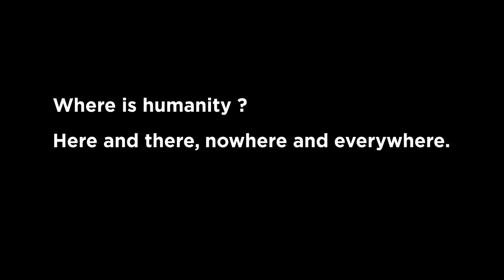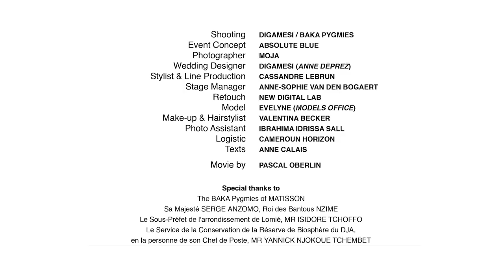Fashion Shooting with the BAKA Pygmies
MOJA shooting DIGAMESI in the DJA forest of Cameroun with the BAKA Pygmies.

Photographing a model in a grand prix dress in the midst of Baka pygmies dressed in rags is a provocation. The price of the dress would be enough to bring, in this end of the end of the world, what to live worthily.

A scandal, then.

For the Baka still live as at the dawn of humanity; hunter-gatherers, semi-nomadic, who lack all that civilisation could bring them. Schools to learn, health clinics, trucks full of essentials for life. What to open to the world.

But those who have chosen to adapt to their natural environment, a forest almost impenetrable, those in whom, as the philosopher says, "there is always sufficiency for the one that has enough with what is enough (il y a toujours suffisance pour qui se suffit de ce qui suffit ),“ have not asked anything. Schools ? To learn what? Dispensaries to live longer, but under what conditions? Essential commodities for whose life?

The Baka welcome the traveler, whoever he is, without thinking badly. Rich with a culture of wisdom and humility.

So we throw on these photos a new look and we wonder: opposite ways of life, and then? Very smart who can say where is the true wealth. Different cultures, one Human Race